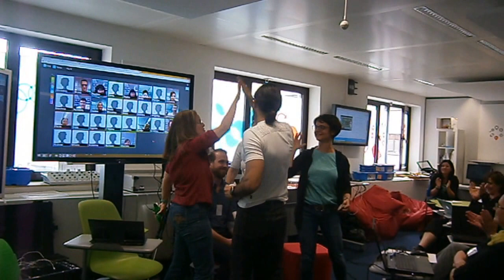Workshop Collaboration and social media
European Schoolnet
Work in small groups
Stefka Pavlova